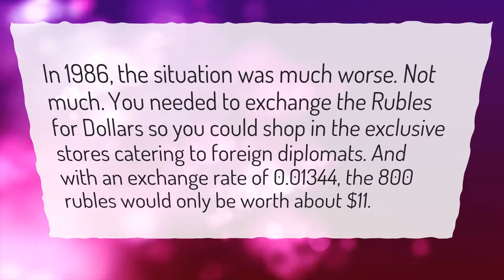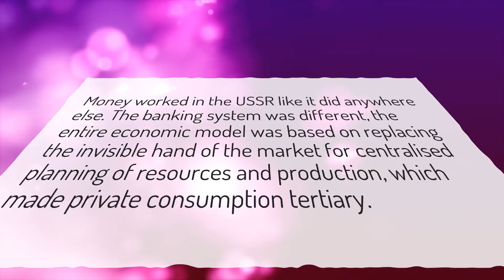How much was 800 Russian rubles worth in 1986?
More About How Much Is The Russian Ruble Worth • How much was 800 Russian rubles worth in 1986?